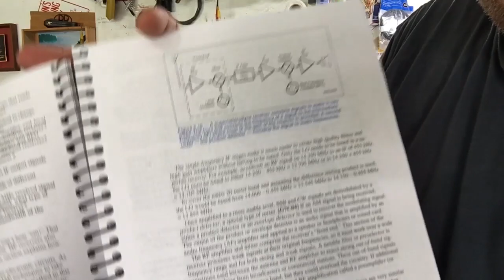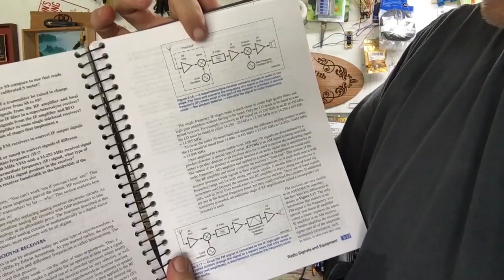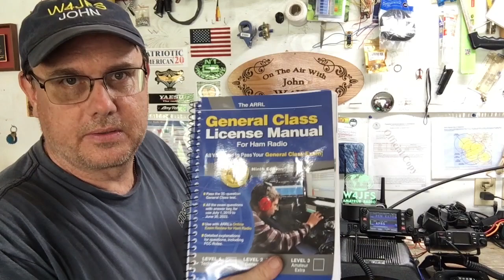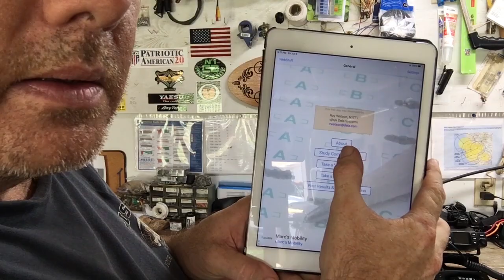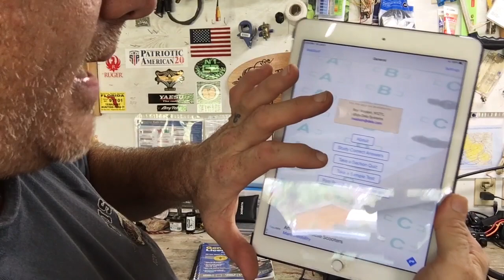I Got My Amateur Radio General License!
After being a Technician Class Amateur Radio operator for two years, I have upgraded to General Class! In this video I talk about how and why I upgraded and my future radio plans.